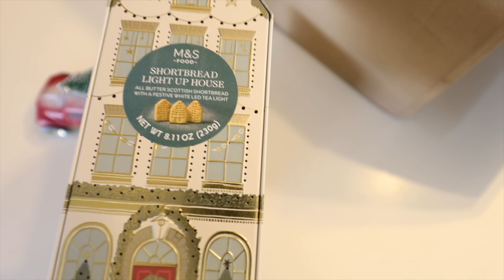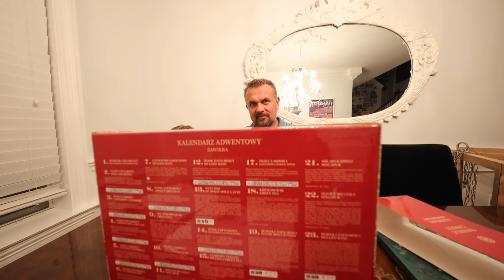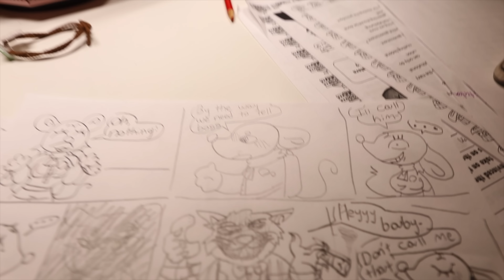DZIECIACZKI UBRAŁY SWOJE CHOINKI! A MAREK ZAKŁADA ŚWIATEŁKA NA ZEWNĄTRZ! VLOGMAS 7